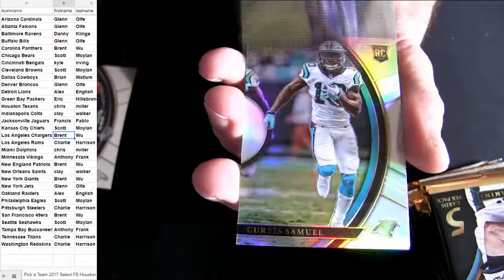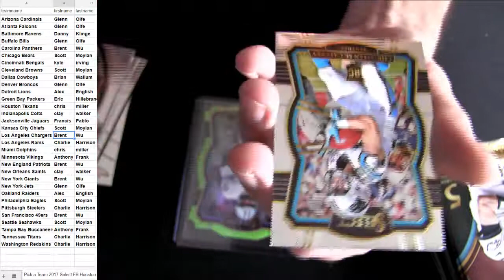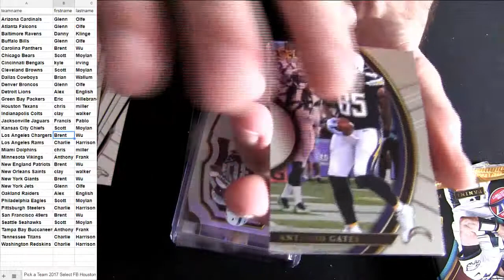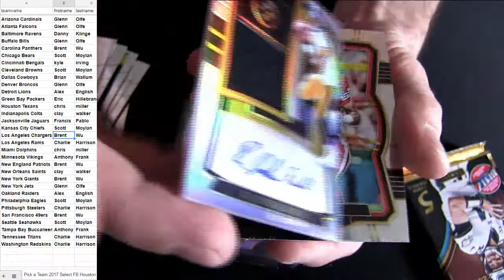17 Select FB #64